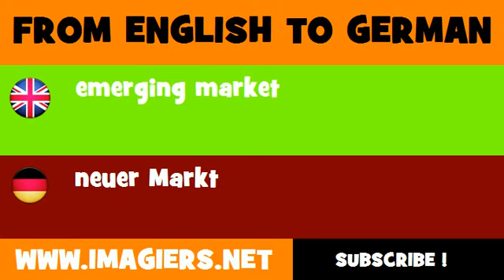FROM ENGLISH TO GERMAN = emerging market